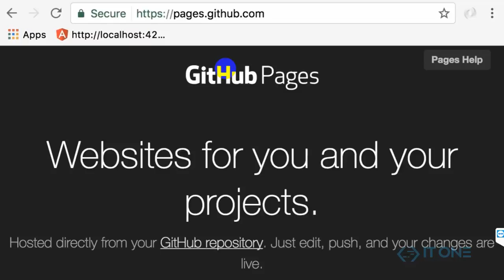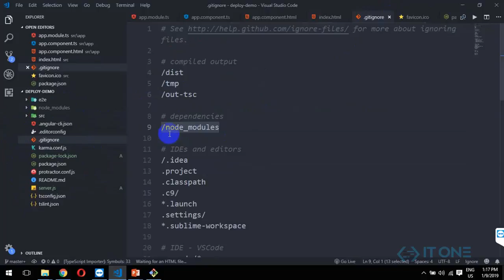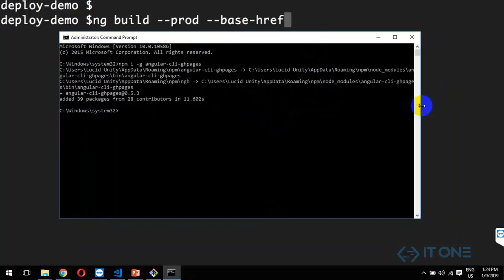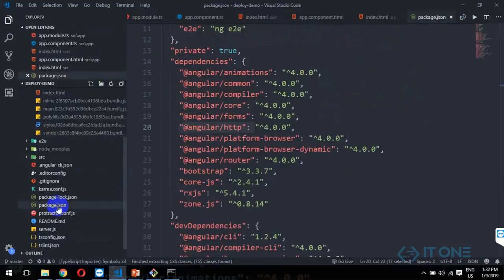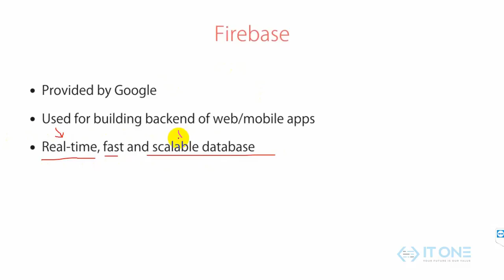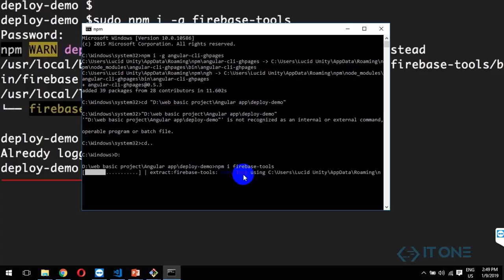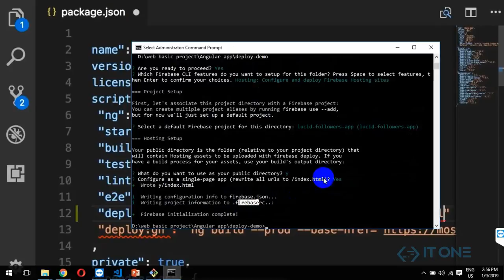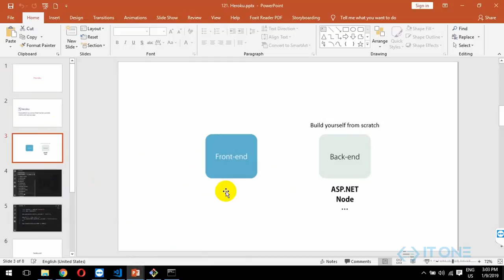Complete Typescript, Angular with Firebase Foundation Tutorial #10